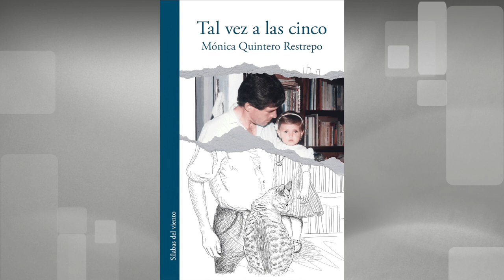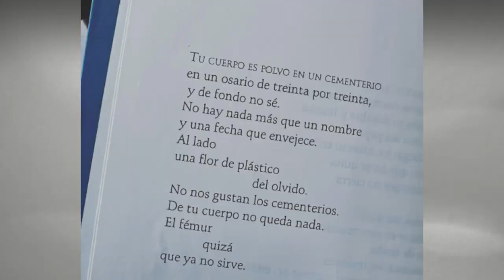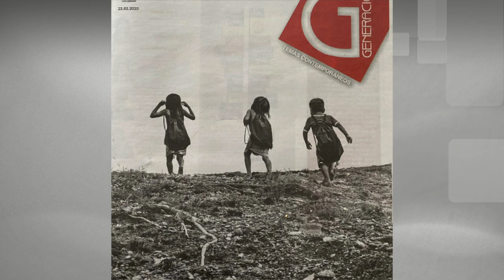Una periodista poeta con grandes ideales de escritora I Mónica Quintero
Por fin la periodista Mónica Quintero tendrá su oportunidad como la escritora que siempre ha sido en el fondo de su alma. En De Boca en Boca nos contará como va a lograrlo

Prohibida la reproducción total o parcial de los contenidos de este Blog.